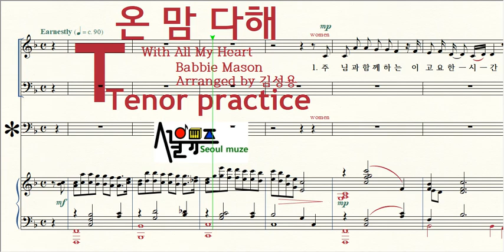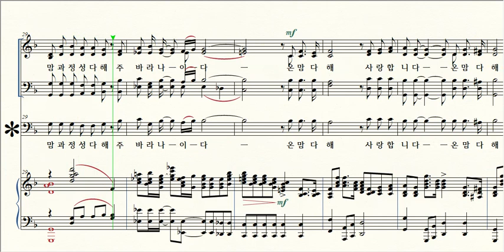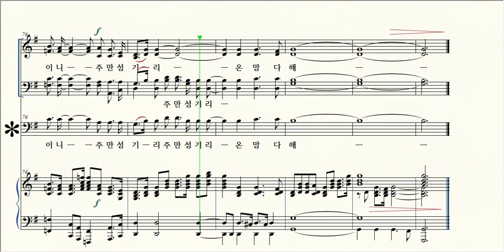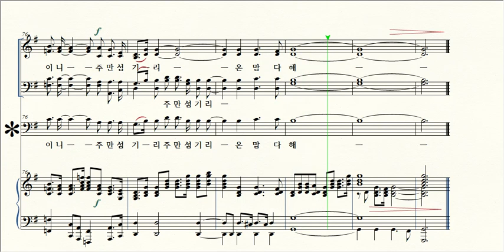온 맘 다해 With All My Heart / 3 Tenor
제목 Title / 온 맘 다해 With All My Heart
작곡 Composer / Babbie Mason
편곡 Arranger / 김성용 Kim-Sungyong 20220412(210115)
작사 Lyricist / Babbie Mason